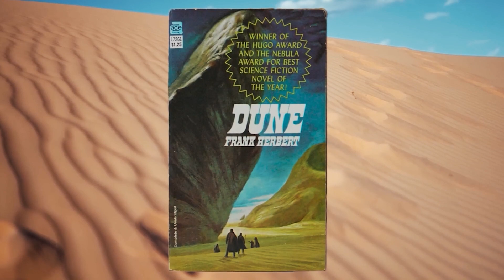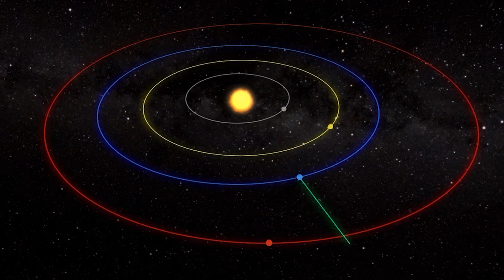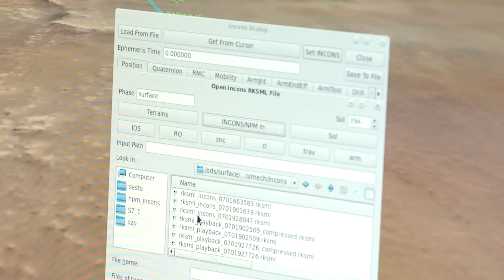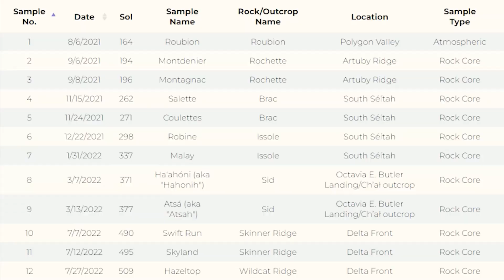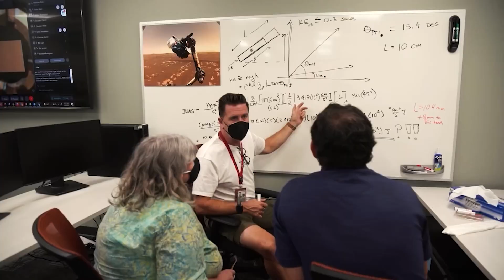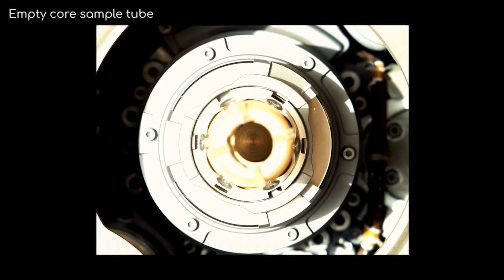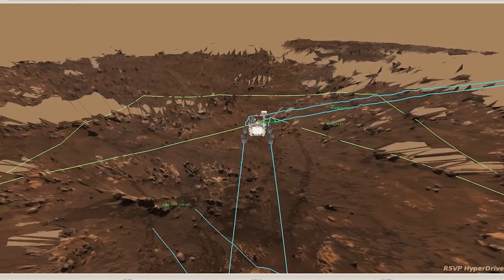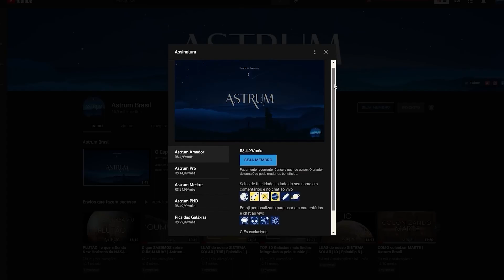A SURPREENDENTE descoberta na Cratera Jezero | Astrum Brasil | Episódio 4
O Rover Perseverance precisaria se mover da maneira certa para evitar que as areias do deserto ameaçassem sua sobrevivência, um desastre em sua missão como nunca antes.

Nesse vídeo examinamos os meses de setembro de 2021 a janeiro de 2022 na jornada do Rover Perseverance em Marte, e também é o 4º episódio desta série.

Venha conosco nesta jornada de descoberta, enquanto seguimos a viagem do Percy em um terreno realmente perigoso chamado Séítah; um lugar que significa “Entre as Areias”.

Imagens: NASA
Músicas: Icelandic Arpeggios de DivKid
Monumental Journey de Jesse Gallagher
Yoga Style de Chris Haugen

Apoiadores:
Angel Pdmnt
Hugo Vinícius
Rubens Dalpiaz
Rafael Costa
Andre Moura
Abel Eloy
Alexandre Pochyly
Nilson Silvestre
Marcelo Taguti
Silvia Oliveira
Marcio Muniz
Gustavo Queiroz
Ricardo Saravalli
Renan Auer
Giovanni Galvao

Membros:
Idjidja Torres
Paulo Merli
Angel
Dirceu N Lopes
Gabriel Saraiva
Alex Sousa
Nelson Storani Jr.
Fábio Cardelli
Glaucus José Bastos Lima
RANCHO CUMARU
Edson Bernardino
Crystiano Facchi
Abel Eloy
Pablo Amorim
Nilson Silvestre
Flávio Silva
Alberto Alves
Aline Aquino
Tito Nil
Filipe Vidal de Oliveira
Marck San
Nature Sounds
Fábio Silva
Fran
Lopes
Sal e Brasa Acre
Alberto Alves
PCGrecco
Rubens Dalpiaz
Humberto Felipe
Vicente Ambrosio Jr.
Edison Bittencourt
Thomaz Mareli
jajaja@Dota
Rui Tavares
Lucas Rodrigues
BR Synthesizer
Kim Veloso
Thomaz Mareli
Edgar de Souza
GryphonGamerBR
Curadores da Terra
Jhulio VCS
Maria Adelaide Werneck
Cassio Toledo
PauloTP
Ximenesmar
Marcos Domiciano
Fábio Freitas
Helio Ricardo Sardi
Felipe Schutz
Marcelo Space
Thomaz Mareli
Sheron Vitorino
Leonardo Bezerra Escossio
Mega Pro
Matheus Manoel
Diniz Alves
Carlos Marcondes
Júlio Filho
Ronaldo Russel
Williams Ricardo
Geancarlos Gomes
Eduardo Bertolini
Roberto Moretti
Rogério Anderson
André Luiz Martins
Lucia Regina
Sergio Ribeiro
Ed Galindo
Williams Ricardo
Pablo Depiné
Roberto Borges
Rodrigo Mendes
Abel Eloy
Miguel Souto
Victor Tube
lllfranklinlll
Renato Oliveira
Agnaldo Lima
Felipe Souza
Nilton Lourenço Junior
Bruno Mavgnier
Fernão Gondin
Michel Le Campion
angel bb
Ricardo Blois
Luiz Beatriz
José Rocha
Edison Tezolin
Andre Luiz de Andrade
Geraldo Francisco
Ezio Moretti Junior
Mauricio Kerkhoven
Mateus Lincoln
Geraldo Francisco

RUNNERBA
Delta Drones-Santa Catarina Vista de Cima
Marcelo Freitas
Lucas Lage
Wagner Popov dos Santos
André Inácio
Norberto Fernandes

Doadores Pix:
Olavo F.
Michael D.
Pedrinho M.
Dayenne A.